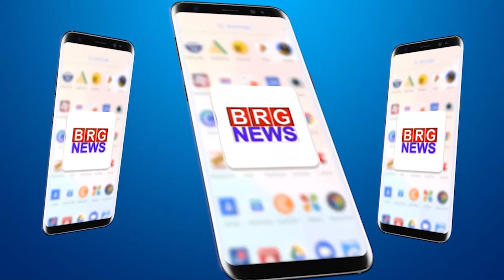कारेलीबाग इलाके में अडूकियो दडूकियो बाल गरबा महोत्सव के मैदान का भूमिपूजन और खातमुहूर्त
Bhoomipujan and Khatmuhurta of Adukio Dadukio Bal Garba Mahotsav grounds in Karelibagh area

BRG NEWS  App: